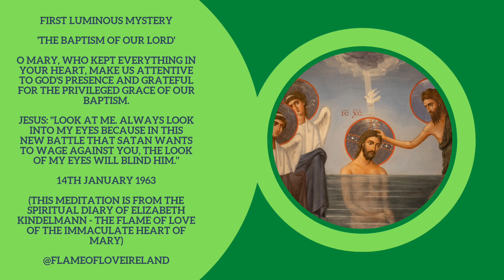First Luminous Mystery Meditation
'The Baptism of Our Lord'

(usually recited on Thursdays)

This meditation is from the Flame of Love Ireland Prayer Book 2nd edition 2023

It is based on the Spiritual Diary of Elizabeth Kindelmann - THE FLAME OF LOVE OF THE IMMACULATE HEART OF MARY
The Flame of Love of the Immaculate Heart of Mary Movement, Inc. 2nd edition 2019 Quebec and Philadelphia